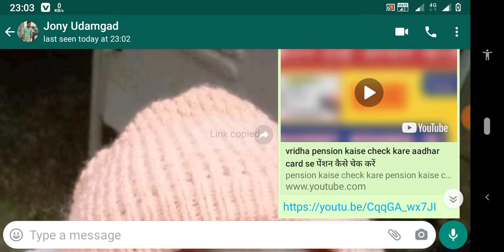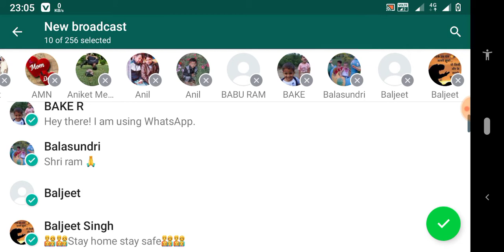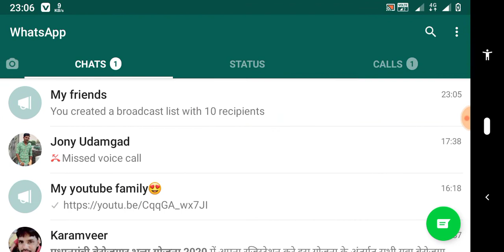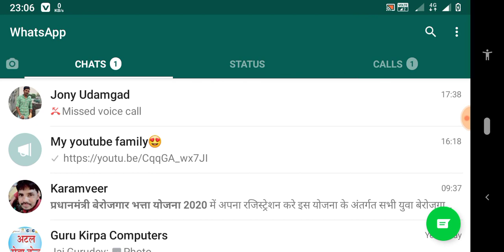5 se jyada logo ko whatsapp kaise kare